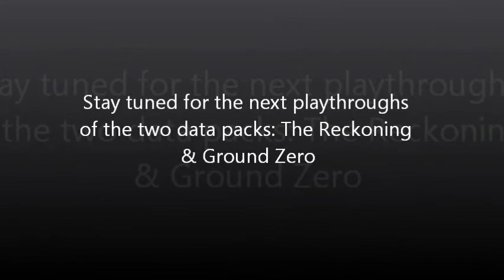Quake 2 - Unit 9: Palace - Co-Op Playthrough [Hard+ Difficulty]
L'ultima unità del gioco (uppato a tempo di record, rispetto a Quake1) ha come obiettivo primario quello di localizzare e distruggere il sistema di comunicazione del leader degli Strogg e successivamente localizzare quest'ultimo, il cui nome in codice è Makron, e "terminarlo" con estremo pregiudizio (fa molto Terminator, lo riconosco :-D ). Lo scontro finale non è un granchè e il boss risulta piuttosto debole (anche se da affrontare due volte, prima con l'esoscheletro e dopo senza). La bassa difficoltà dei boss è senza dubbio uno dei principali difetti di Quake 2, a cui, fortunatamente, verrà posto rimedio nelle espansioni (riproponendo gli stessi boss, ma con lo scudo in The Reckoning e con boss nuovi e molto più potenti in Ground Zero). Come ultima nota, per via di un ulteriore bug riscontrato nelle fasi finali del gioco, nel livello Upper Palace siamo stati costretti ad usare nuovamente i codici per poter arrivare ad una console, che permetteva di disattivare i campi di forza, altrimenti irraggiungibile. Buona visione e a presto con i video delle espansioni. :-P